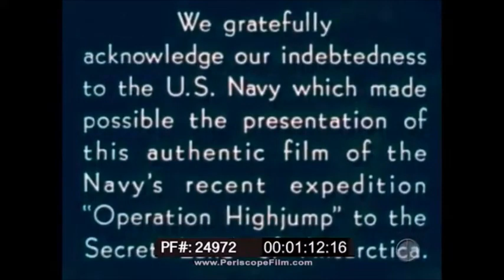James Forrestal Explain Operation Highjump that Discover "Warm Oasis" in Antarctica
Clips from documentary "THE SECRET LAND OPERATION HIGHJUMP U.S. NAVY ANTARCTIC EXPEDITION 1946" from 1948